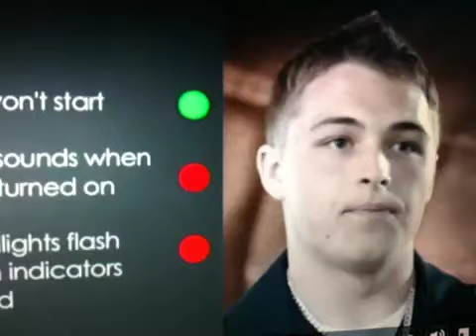'Hottest' Young Mechanic of the Year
Ok dan didn't win so we've voted him Hottest :)